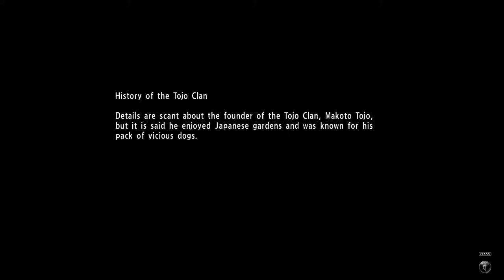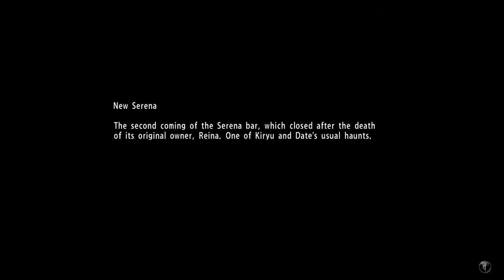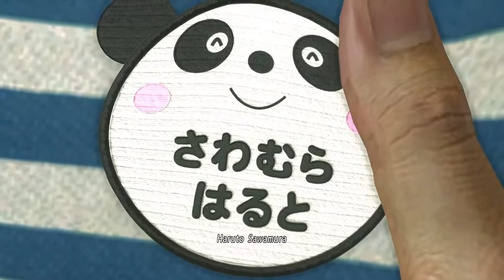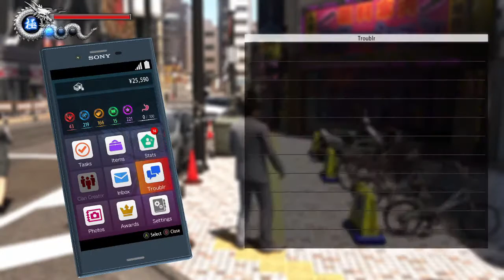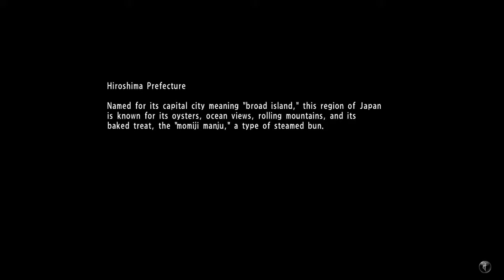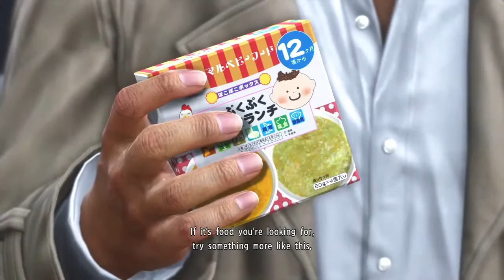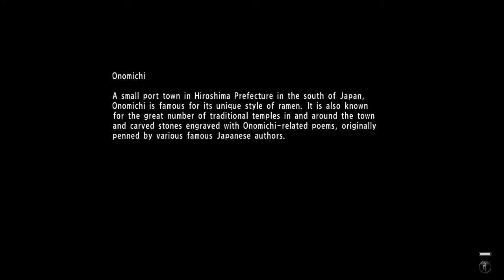[PC] Yakuza 6: The Song of Life - Episode 3